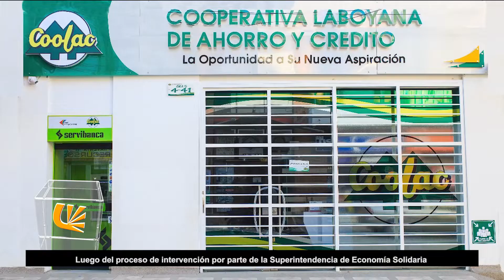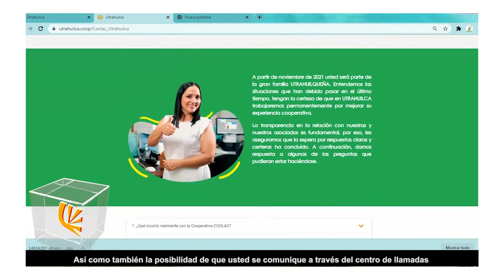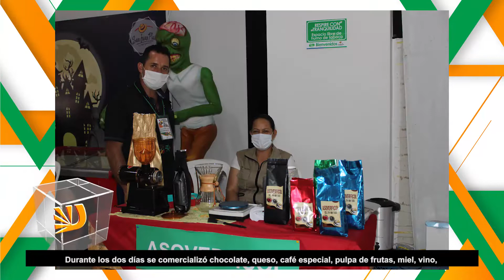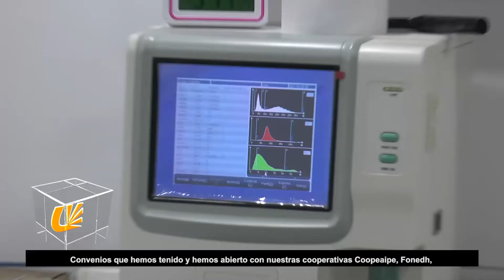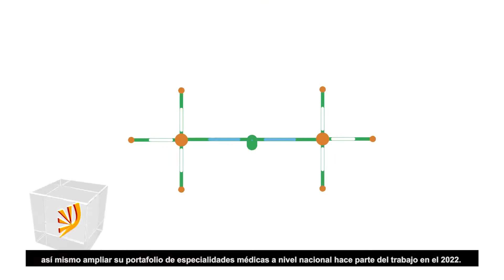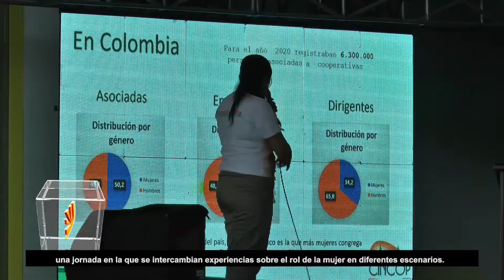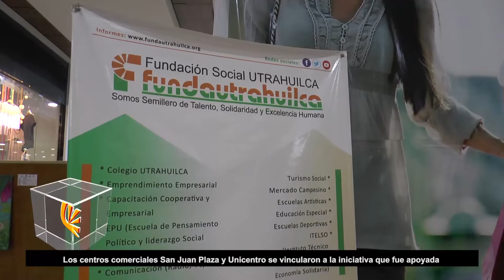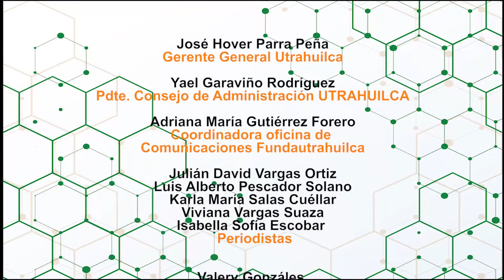Dimensión Cooperativa TV noviembre de 2021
Programa de Tv de la Cooperativa Latinoamericana de Ahorro y Crédito UTRAHUILCA

|Titulares |
Incorporacion Coolac
Algeciras Emprende Viaje a Neiva
Primer año Redsorsa
Aniversario Adoptamor
Visita Campo Dina
Mujer Utrahuilqueña
Conmemorarte
Festival de Taekwondo